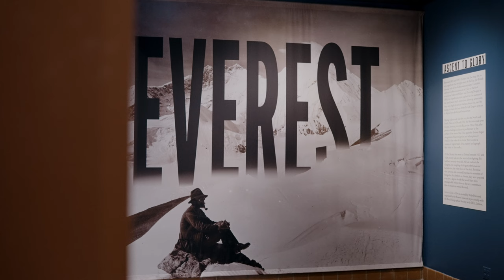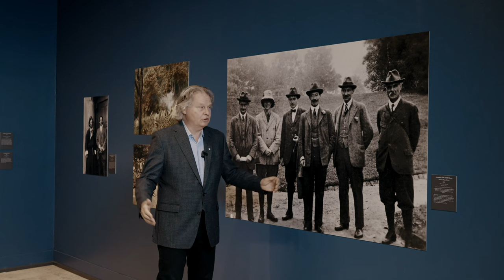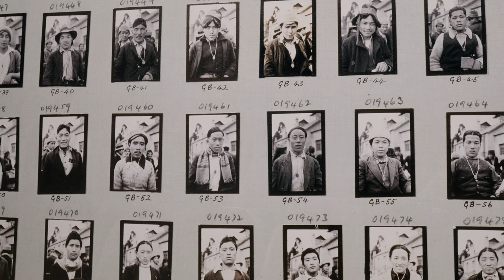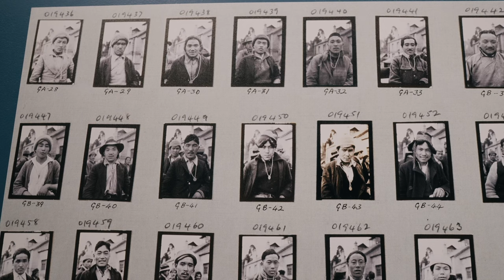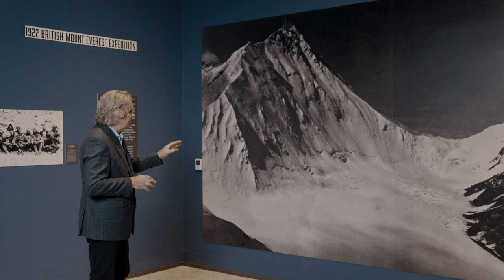Everest: Ascent to Glory Virtual Highlights Tour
Take a virtual highlights tour of Bowers Museum's newest featured exhibition, Everest: Ascent to Glory, on view through August 28, 2022.
This free virtual tour was made possible by the generosity of an anonymous donor